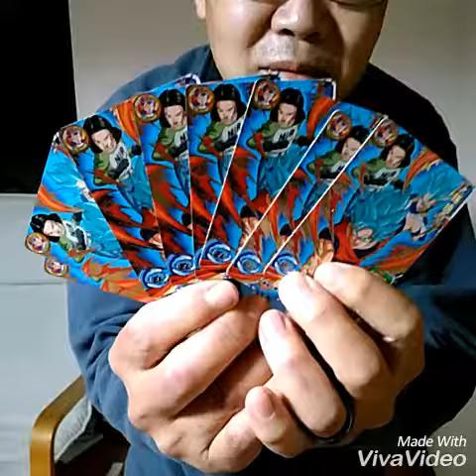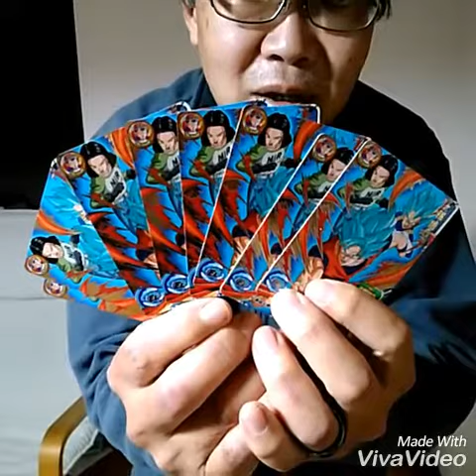【SDBH】ヤフオクであるカードを8枚1000円で買ってみた。スーパードラゴンボールヒーローズ🐲